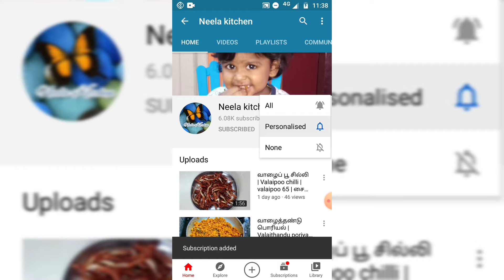இரண்டே பொருளில் ஈஸியான ஸ்னாக்ஸ் ரெடி | potato snacks recipe in 5 minutes|easy snacks recipe